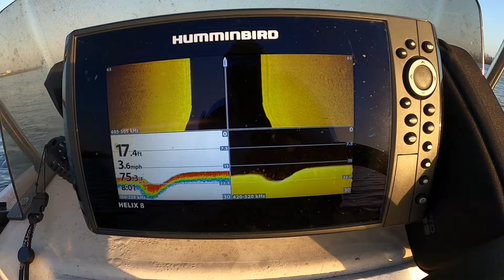Crappie Fishing In The Creeks Fall Bite#youtube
Had a good day on the water fishing in the creeks for big slabs. The fish was biting good in the morning, and the bite slowed down as the sun came up. Bite of choice was minnows. I hope you enjoy the video.